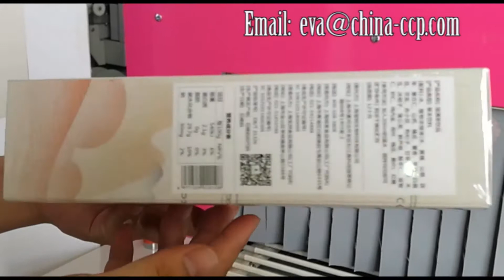方型产品，盒装产品L全自动热收缩机box packaging machine L sealer